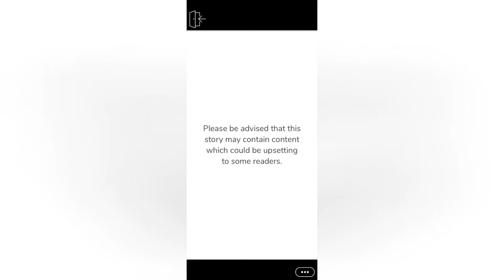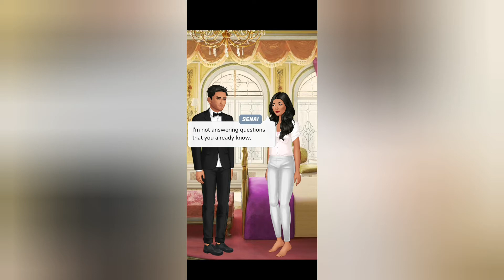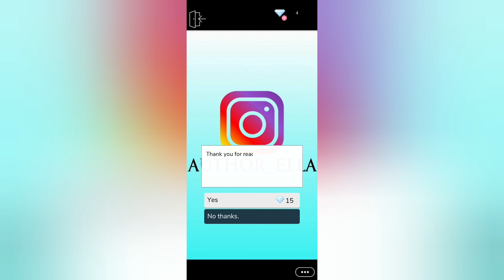Hot daddy president (ep 5)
Thank you ella d for this amazing story!